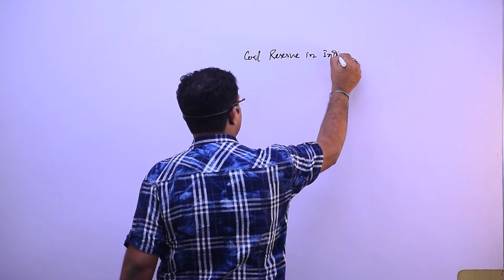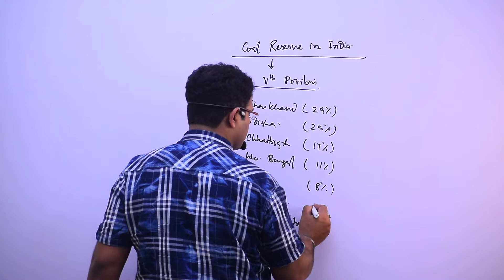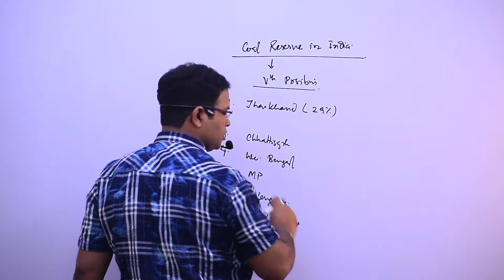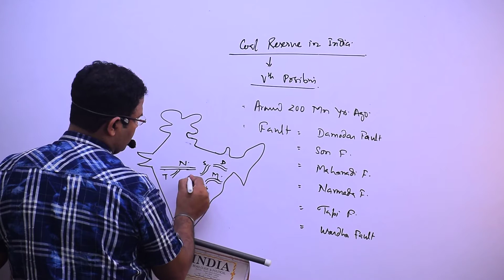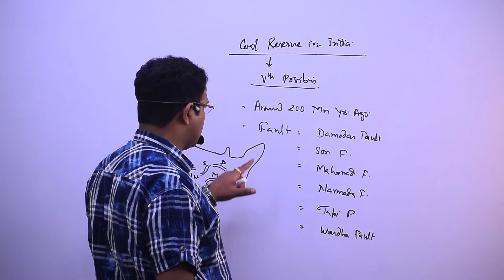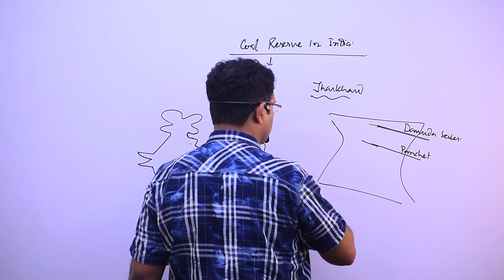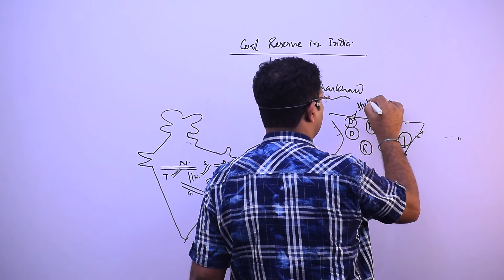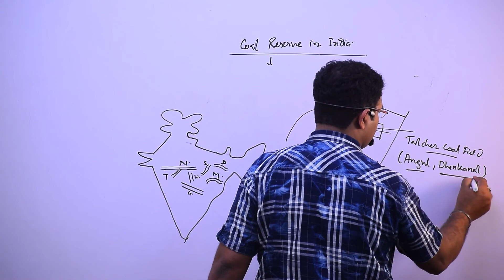Mineral Resource: What You Need to Know | The Ultimate Guide to Mineral Resource Part 1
social school with digraj
class 10
geography
mineral resources
types of minerals
digraj singh Rajput
minerals and energy resources class 10 geography
class 10 minerals and energy
minerals and energy resources
minerals
minerals resources
copper
minerals
metallic minerals
non metallic minerals
minerals
non metalic resources
mineral resources in india and world
mineral producers state in india
mineral resources in india
utkarsh video
government of india release list of 30 critical minerals
crystals in india
brijesh sir
mineral producing states in india
critical minerals
mineral producing states of india
cavansite india
geography
mineral crystals
indian crystals
hunting crystal in india
coal
leading mineral producing state of india
rare earth minerals
crystal mining
crystals & minerals in india
government of india
copper
top minerals and crops producing state in india
resource security
crystals in pune
mineral resources of india gk trick
startup india seed fund scheme
mining crystals
ssc geography
upsc cse
mineral resources of india in hindi
parcham ssc
crystal mining in india
mineral resources
ias
upsc preparation for beginners
economic growth
indian minerals list
crystals hunting
ips
steno
mineral resources in india gk trick
mineral sunscreen
crystals of india
minerals in india in hindi
minerals
study material
important minerals
crystal hunting
major minerals of india by brijesh sir
uppcs
govt releases list of 30 critical minerals crucial for india
online class
indian geography
mineral producing state of india
minerals in pune
government exams
upsc prelims
studyiq
hunting minerals
30 critical minerals
best mineral sunscreen
studyiq current affairs
mineral resources in india geography
upsc
mining for crystals
crystal hunting in india
top mineral producing states in india
pune crystals
seed funding for startups in india
mineral resources of india
upsc current affairs
types of minerals
india geology
upsc preparation
ssc parcham
strategic sectors
hunting crystals
most powerful crystal gem
crops producing state in india
mining gemstones
parcham classes
minerals in india
critical minerals for energy transition
studyiq current affairs
geography for appsc
minerals in india
m n madhuri
unacademy upsc
teaching
minerals of india geography
mineral of india
types of indian minerals
studyiq
geography m n madhuri
critical minerals upsc
top mineral producing states of india
complete indian geography
critical minerals of india latest news
what is critical minerals
upsc,critical minerals
upsc unacademy
critical minerals in geology
geography tone academy
minerals india geography
lithium
geography minerals of india
coal
geography for upsc
indian geography
upsc cse
upsc geography lectures
indian geography for upsc
critical minerals of india upsc
critical minerals of india
tone academy
upsc geography
minerals india
critical minerals research
geography
upsc geography lectures in English
india’s hunt for critical minerals
upsc preparation
indian geography in hindi
siddharth singh
critical minerals sansad tv
critical minerals in india
tone academy geography
geography for tspsc
copper
critical minerals summit
upsc preparation strategy
facts
types of minerals
rare earth minerals
mineral of india upsc
indian minerals
india minerals
upsc geography lectures in hindi
minerals of india

Prelims2024Paper1Answer Key,
Prelims2024Paper2Answer Key,
ClearPrelimsandMains Coal, MN, Cu, Gold, Diamond, Bauxite, Limestone, Iron ore etc, their reserves and related industry